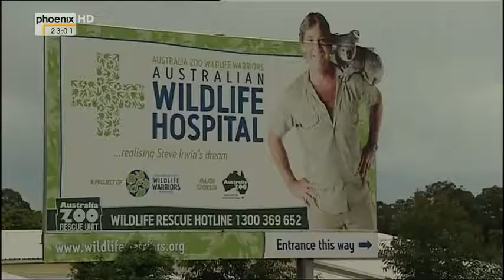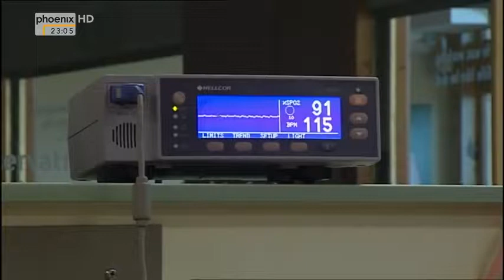Steffens entdeckt Australien Eldorado der Natur ✪ Neu Dokumentarfilm 2017